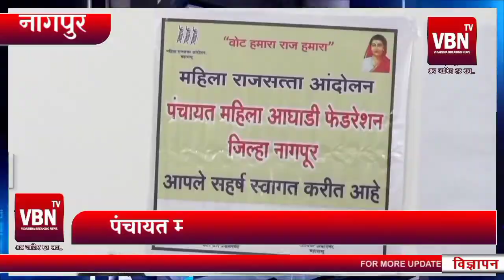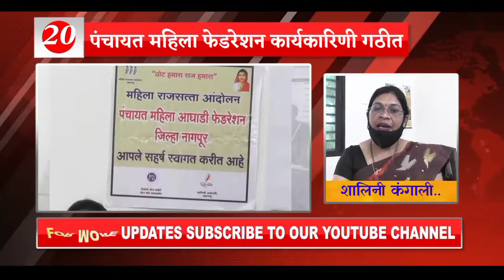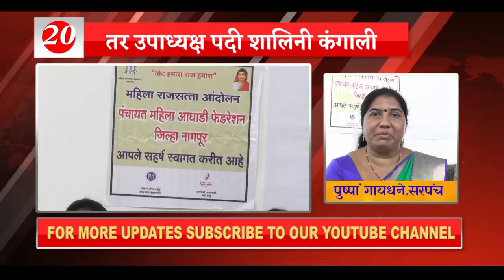पंचायत महिला फेडरेशन कार्यकारिणी गठीत